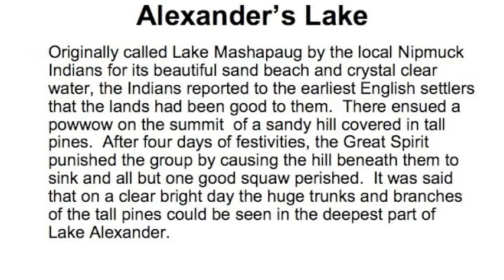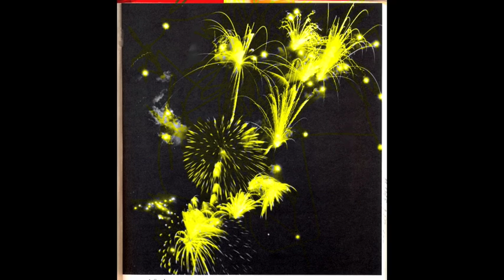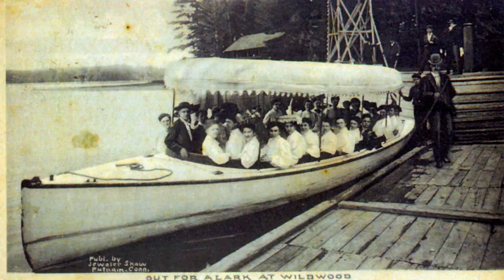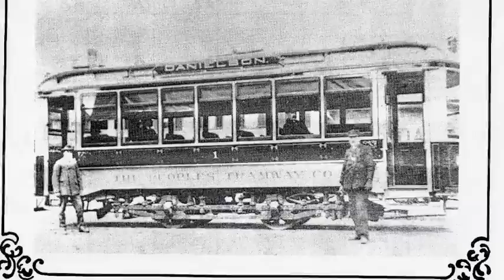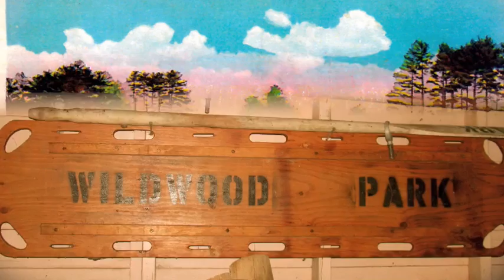"Wildwood Park"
"Wildwood Park" by: Jervan Fontaine & Owen Guillot
a Killingly Intermediate School, Dayville, CT, Mrs. Paige's 7th Grade class, Borderland's Grant, iBook project.